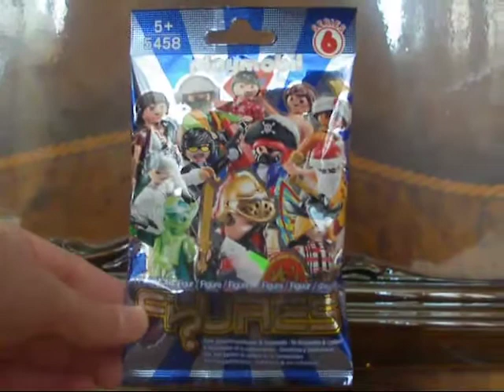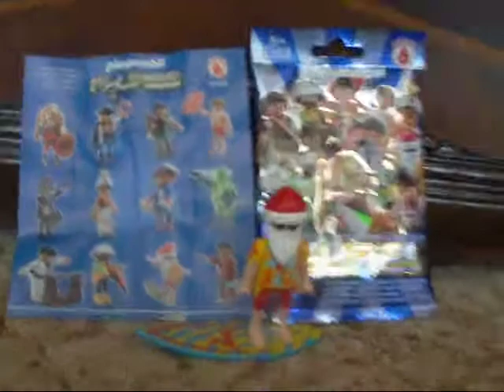Playmobil Series 6 Set 5458 Part 2 Review